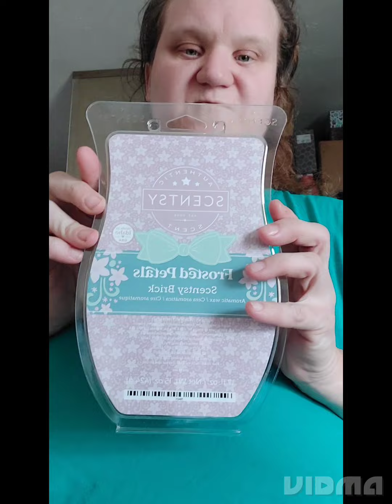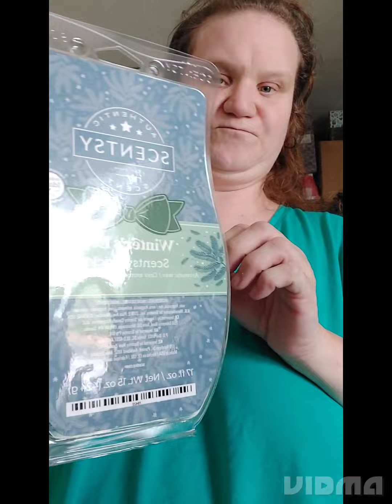sissy talking to Grandpa and our holiday breaks